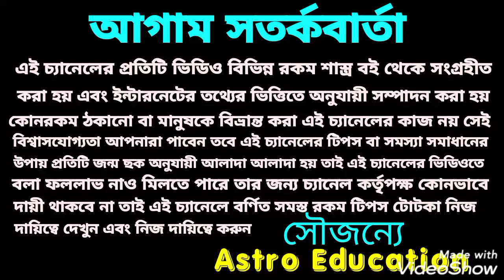জুলাই মাসের রাশিফল! মেষ রাশি!